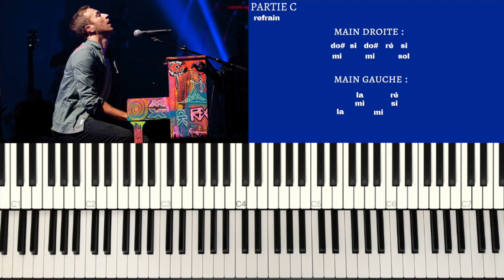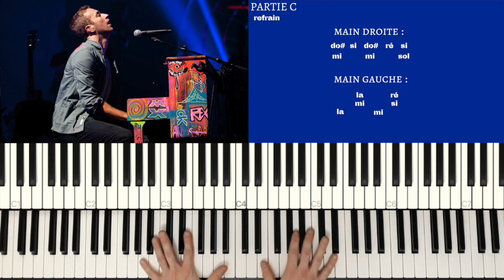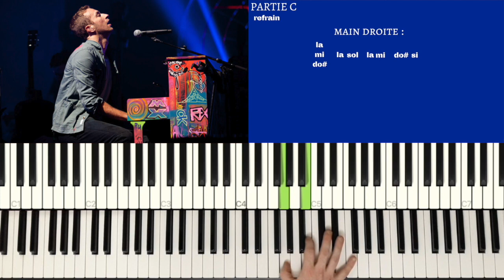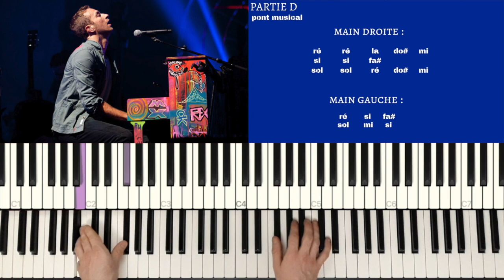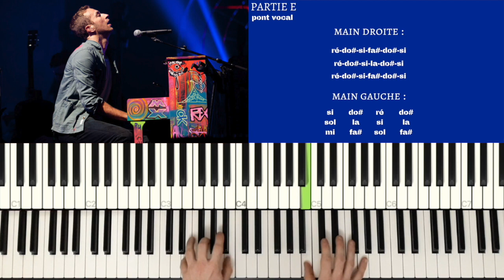Tutoriel TROUBLE COLDPLAY au PIANO (NIVEAU AVANCÉ)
Bonjour, Bonsoir,
Dans cette vidéo vous allez apprendre à jouer Trouble de COLDPLAY au piano. Ce tutoriel est fait pour apprendre le piano sans partition.